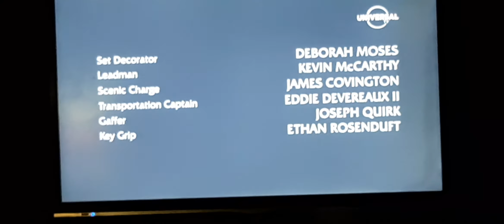La Ley y el Orden Unidad de Victimas Especiales Temporada 23 Crédito Final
Solo en Universal TV.